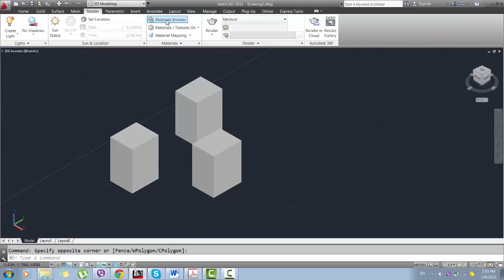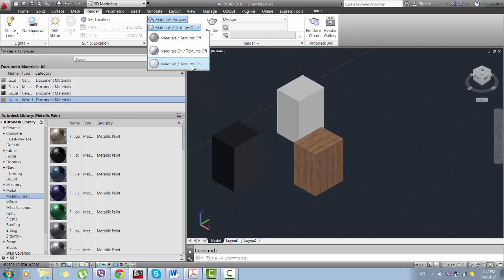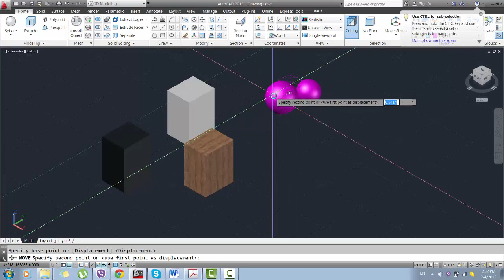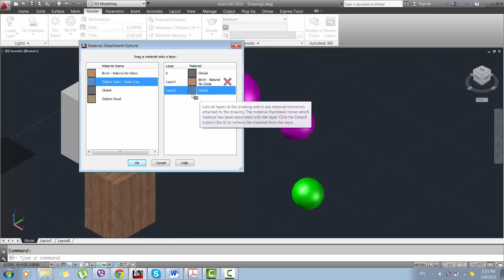AutoCAD: Διάλεξη 64 Παρουσίαση material